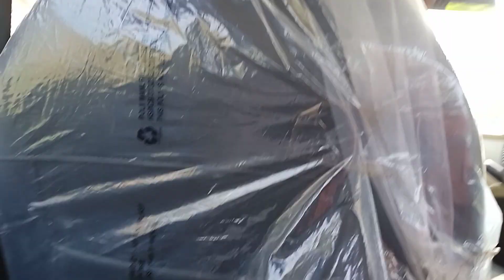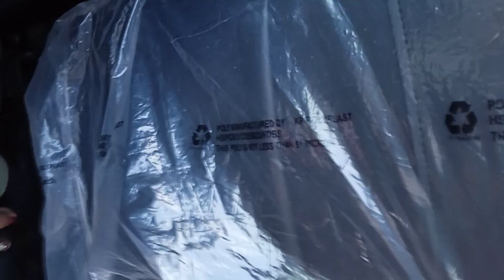|| आज मेरे बच्चे का/ बहुत तबियत खराब है/ दोस्तो डॉक्टर के/ पास जा रहीं हु/😭😭sapot kijiye 🙏😔||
|| आज मेरे बच्चे/ का बहुत तबियत/ खराब है दोस्तो/ में आई हु डॉक्टर/ के पास 😭😭|🙏